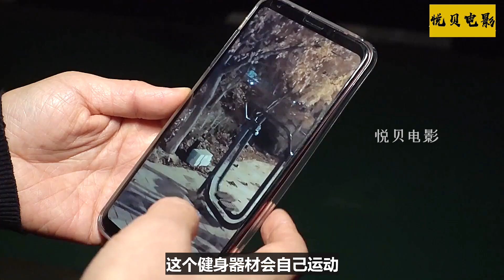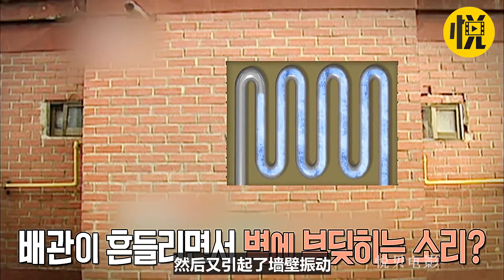公园的健身器材，每到夜晚会自己动，仿佛有人在上面锻炼【悦贝电影】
我们的解说内容旨在为观众提供有价值的信息，完全遵守平台的使用政策。 公园的健身器材，每到夜晚会自己动，仿佛有人在上面锻炼
大家好，这里是悦贝电影 YouTube官方账号.